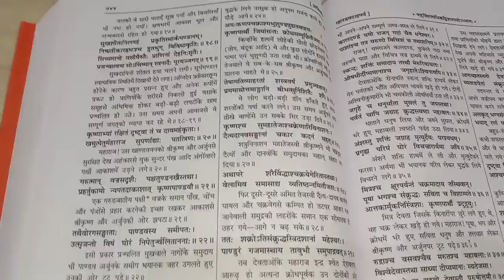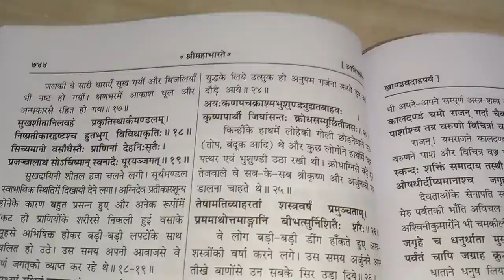कौन कहता है विदेशीयों ने बनाई थी..... बंदुक